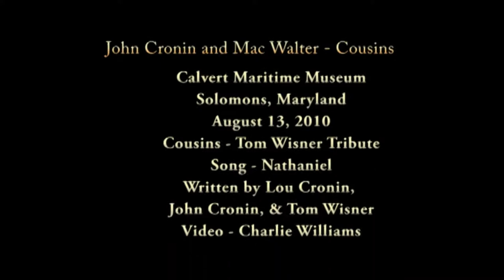John Cronin and Mac Walter live August 18, 2010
John Cronin introduces and sings the song Nathaniel in tribute to their friend Tom Wisner. This was a special concert held in Solomons Maryland...a quiet waterfront fishing village where the Patuxent River meets the Chesapeake Bay.  Sadly Tom passed away in April 2, 2010 and John and Mac helped Tom complete his final recordings.  John especially helped Tom throughout the years, putting Tom's ideas into usable musical format and accompanying Tom on all of his CDs.

Lyrics of this song were written by John's brother Lou Cronin with music written by John Cronin. John explains in this video how the song came about.
During the 1960s, Tom Wisner became the first environmental educator of the Chesapeake, hired by the late Dr. L. Eugene Cronin (and John's father), director of Maryland's marine science laboratories. Forty years of performing for a living, celebrating the Bay region in story and song, and four CDs, including the anthem "Chesapeake Born," had earned Tom Wisner the title "Bard of the Chesapeake."

May God Bless him and keep him.